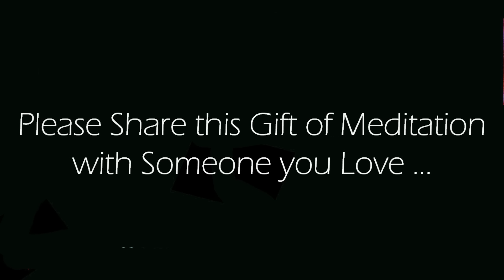Guided Meditation For Feeling a Deep Connection to Everything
This Original guided meditation recorded by us, incorporates the law of divine oneness, and will leave you with a deep connection to all that is.  This is especially powerful for those looking to deepen their meditations, give it a try and let us know what you think.  Enjoy!

Spoken Voice: Original Commentary recorded by us.
Background Image: is an original derivative unique to this channel, Transformed from images Licensed by shutterstock.com, and other Licensed images where attributions are not required.